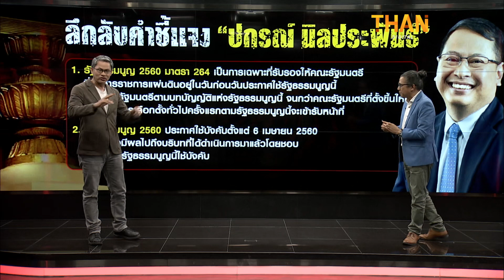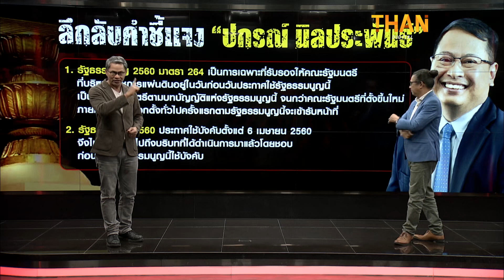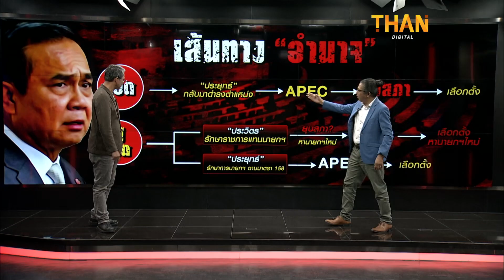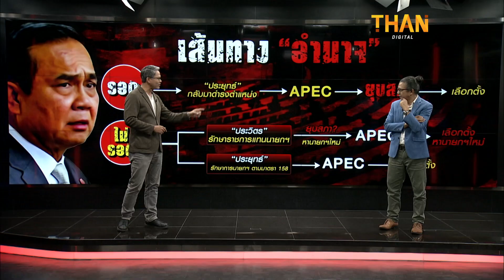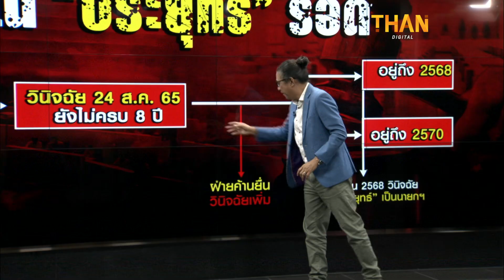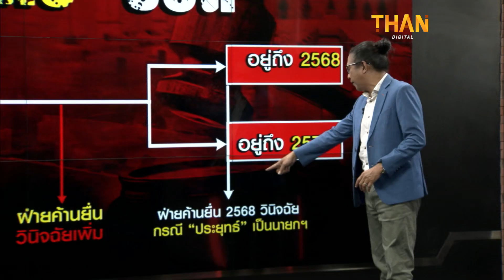“ประยุทธ์" 6 : 3 รอด??? l NATION INSIGHT l 15/09/65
“ประยุทธ์" 6 : 3 รอด???

1.ด่วน! ศาลรธน.นัดชี้ชะตา“บิ๊กตู่”ปมนายกฯ 8 ปี 30 ก.ย.นี้

2.สายลมไม่หวนคืน “ธรรมนัส” เมินกลับ พปชร.